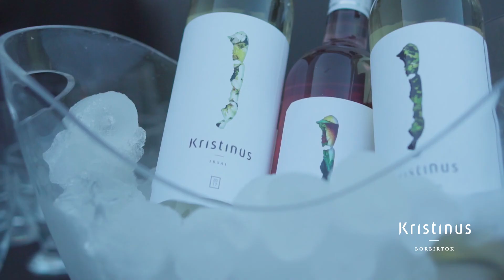Kristinus Borbirtok - Budapest Bar koncert